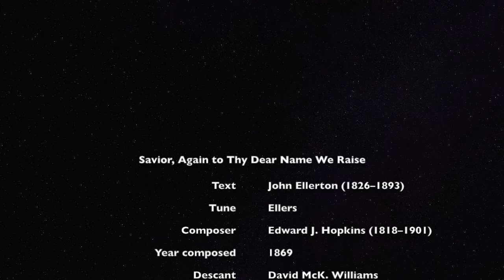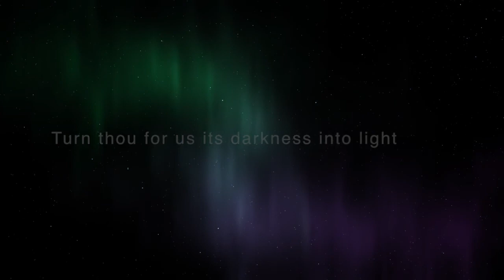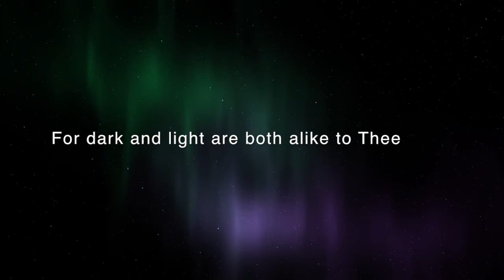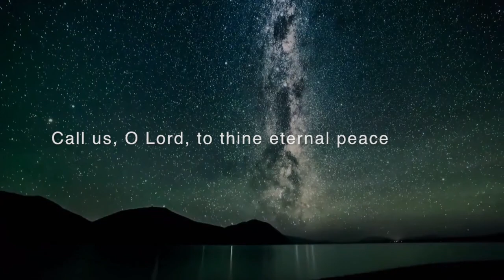Savior Again to Thy Dear Name We Raise by Edward J. Hopkins with descant by David McK. Williams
"Savior Again to Thy Dear Name We Raise," tune of Ellers by Edward J. Hopkins (1869) and text by John Ellerton. The descant was composed by David McK. Williams. Conducted by Stephen Schmall on Pentecost Sunday, May 30, 1993.

Hymn number 97 in the green hymnal at Holy Childhood (The Catholic Hymnal and Service Book [Benziger 1966]), this hymn was a favorite of many parishioners. The church photos in the video are of the interior and exterior of Temple Church in London, which is where Hopkins was the organist from 1843–1898.